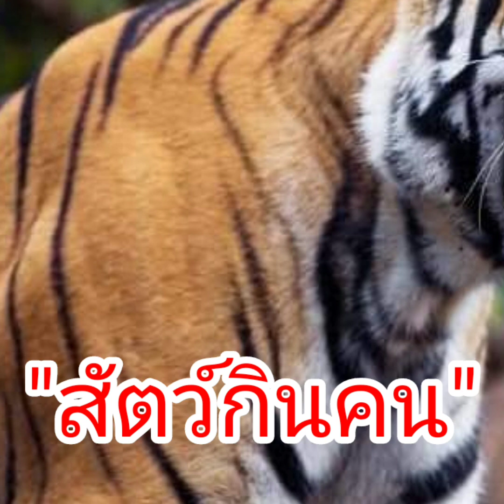เสือกินคน